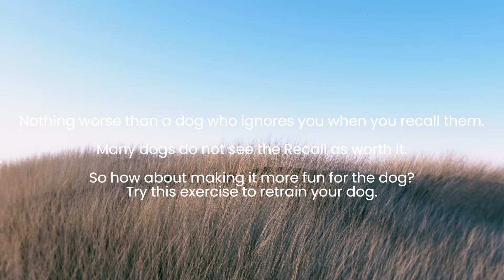Try this if you are struggling with Recalls [Ping Pong]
Does your dog ignore you when you call them? Why not retrain them but make the recall much more fun for them?